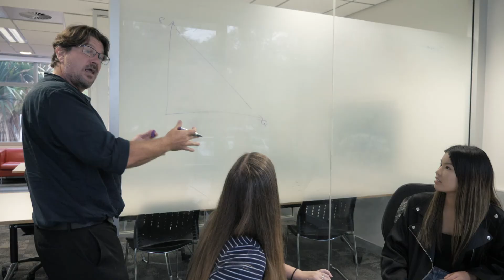Combined Bachelor and Master in Economics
Hear about our Combined Bachelor's and Master's (CBM) in Economics, a new course starting in 2021.